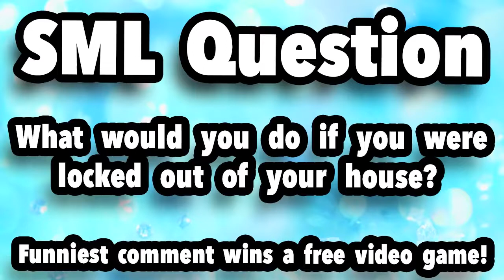SML Short: Locked Out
Mario gets locked out of the house. Will Jeffy let him in?
Upload Date: November 17, 2016